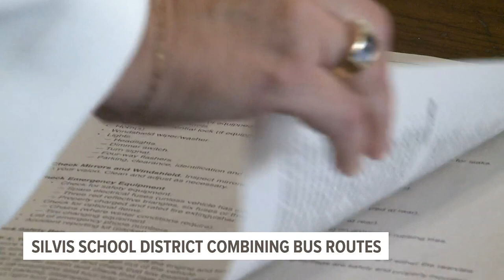Silvis School District combining bus routes to help students get to school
Bus routes are being combined Thursday, Sept. 14 and Friday, Sept. 15.